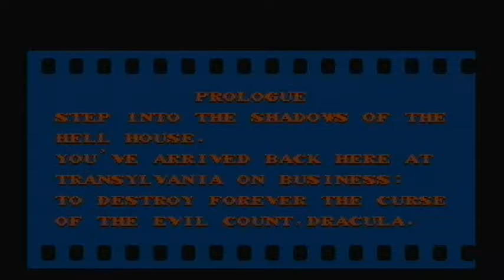TheHande Plays Castlevania 2: Simon's Quest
Trying to play further than I have ever gone in Castlevania 2.